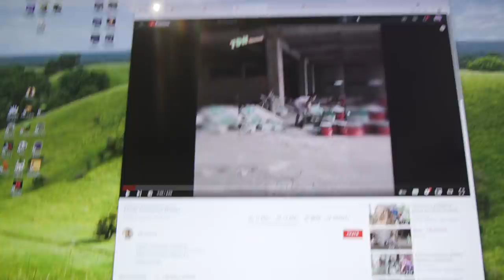Temelj i Zidanje Zidova Kućice za PSE u STANU!! Epizoda 2 Fejk Vesić